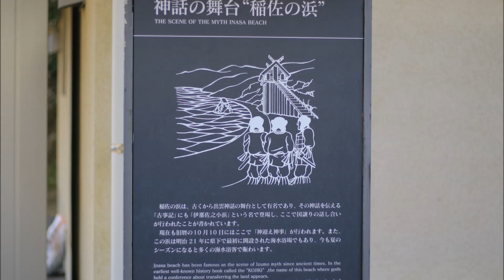稲佐の浜の絶景 天使の梯子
島根県出雲市にあります、稲佐の浜にて天使の梯子が出ました！
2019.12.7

「稲佐の浜」とは。
我が国の創世記を物語る神話「国譲り」の舞台となる浜。
岸辺近くにん弁天島がぽつんと浮かんでおります。